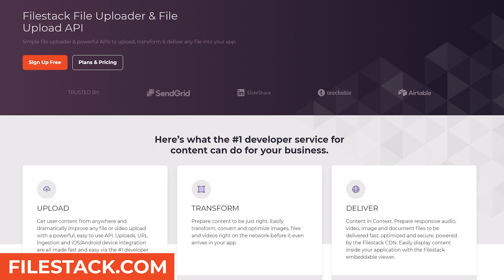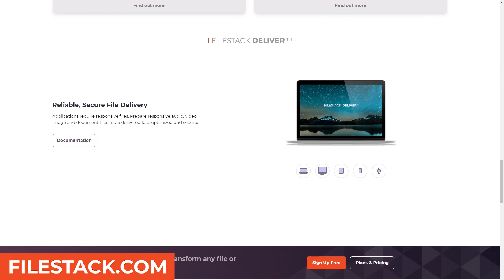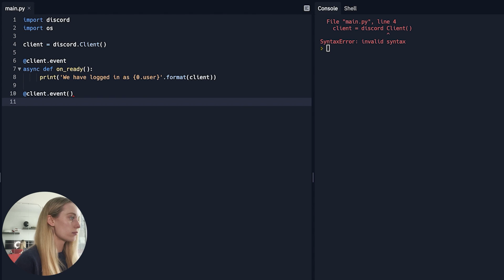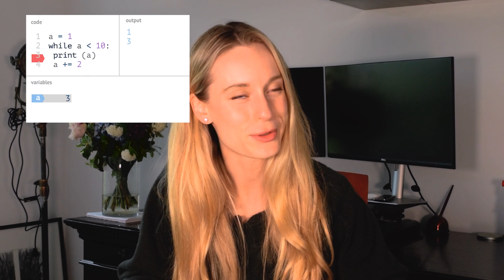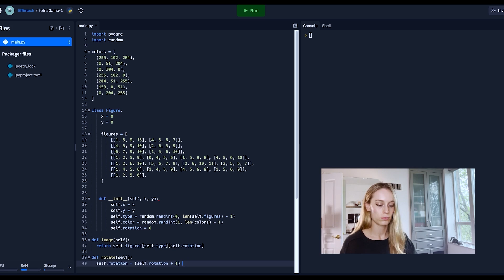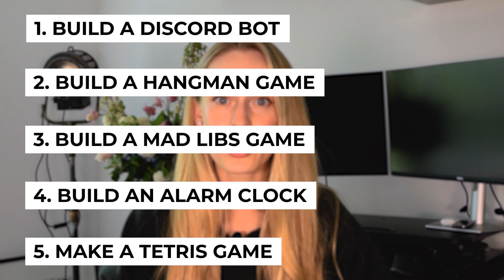Top Unique Python Projects from Beginner to Intermediate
Hi friends! Today we are going to go through some unique python projects that you can add to your portfolio. These are projects that are beginner to intermediate but you can always add on to them to make more difficult. I really like these projects because they make you stand out from the crowd and also, are really fun to make.

0:00 Intro
1:57 Filestack
3:21 Python Project 1
5:08 Python Project 2
6:45 Python Project 3
8:22 Python Project 4
9:57 Python Project 5
10:56 Outro

// My Story